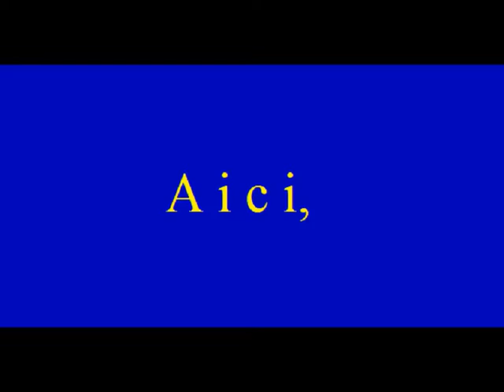Aici, BaiaMare Sport - România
Pentru băimăreni! No, ase!